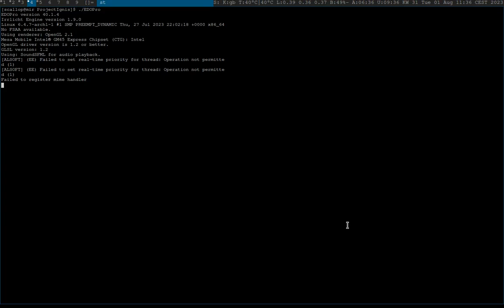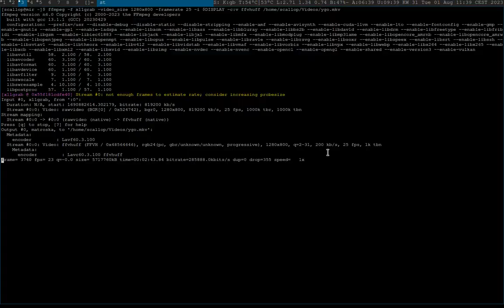dark world vs ai blue eyes